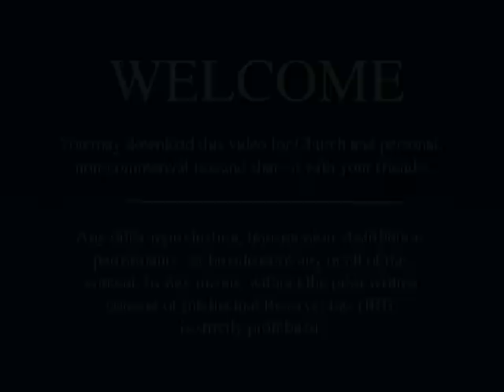O ye fair ones - Mormon's Lament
This video is used with implied permission being itself free to the public and is available for personal download Copyrights to this video belongs to the Church of Jesus Christ of Latter-day Saints.
For more information about the Church of Jesus Christ of Latter-day Saints and how Jesus Christ has helped establish his truth once again with the help of his messengers, the prophets,

Mormon chapter 6: 17, 19
        17 O ye fair ones, how could ye have departed from the ways of the Lord! O ye fair ones, how could ye have rejected that Jesus, who stood with open arms to receive you!
19 O ye fair sons and daughters, ye fathers and mothers, ye husbands and wives, ye fair ones, how is it that ye could have fallen!